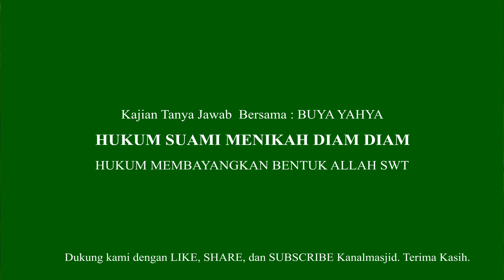Hukum Suami Menikah Diam Diam - Buya Yahya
Di Indonesia Bagi seorang suami yang ingin berpoligami, seperti yang tercantum dalam kompilasi hukum islam harus menyertakan surat kesediaan/kerelaan dari pihak istri pertama. Dariketentuan perundang-undangan di atas dapat diketahui bahwa peraturanperundang-undangan sama sekali tidak mengatur materi perkawinan, bahkan ditandaskan bahwa perkawinan sah apabila dilakukan menurut hukum masing-masing agama dan kepercayaannya itu.

Lalu bagaimana menurut para Alim Ulama?
Mohon simak penjelasa dari Buya Yahya, Pada Kajian Tanya Jawab bersama Buya Yahya, Bagaimana Hukum Seorang Suami menikah diam diam?
Mohon Simak Kajian ini hingga selesai, dan mohon maaf atas segala kekurangan dalam penyajian syiar video ini.